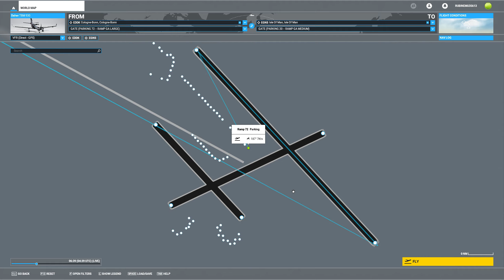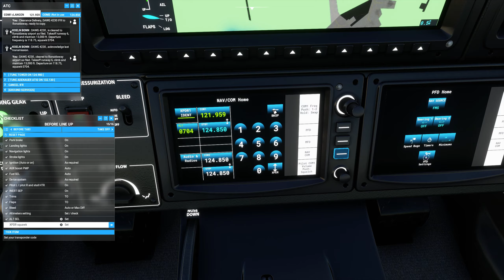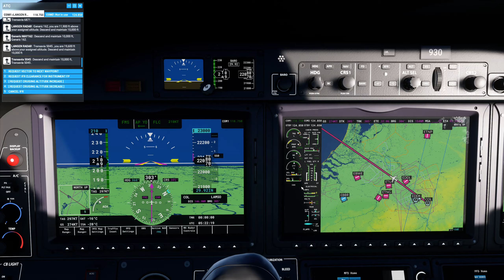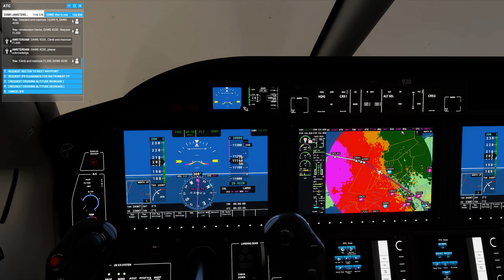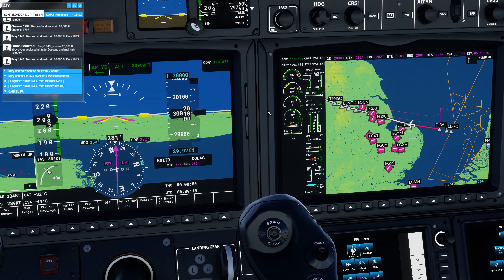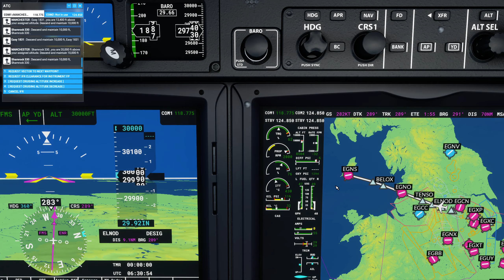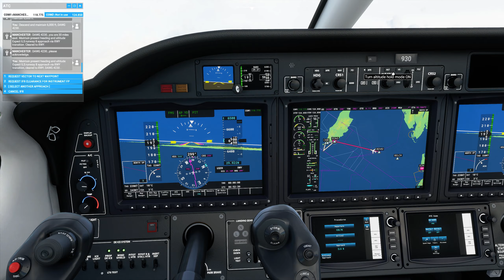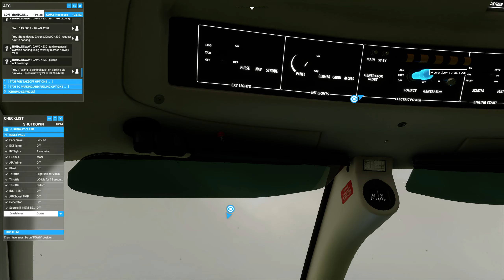Let's Play Flight Simulator 2020 #01 TBM 930 Around the world - From Cologne To isle of man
I set myself a goal in Microsofts Flight Simulator. I want to Fly around the world in a TBM 930.
My 1st flight went From Germany Cologne to England isle of man.
21:33 Takeoff - 55:02 Nice Cloud formations - 2:22:53 Landing